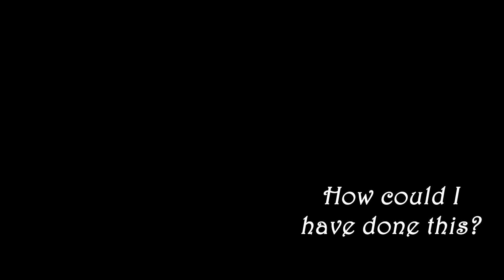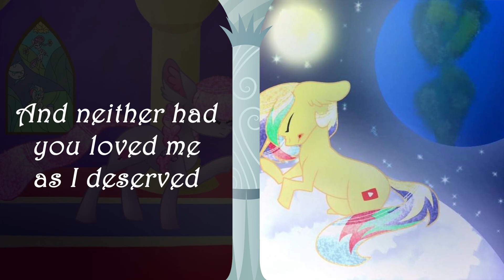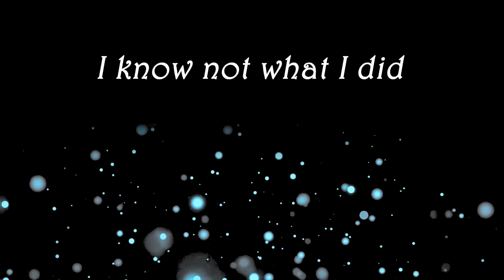MLP: Lullaby for a Princess | Collab Cover (FT. SourPatchKing)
Haven't done a collab in a long time! This may be a long song but it was totally cool singing it! 👌 Thanks to Soutpatch for the great vocals and thanks to Flash Feather for making the awesome art! ^^